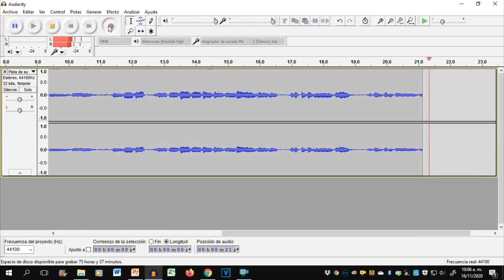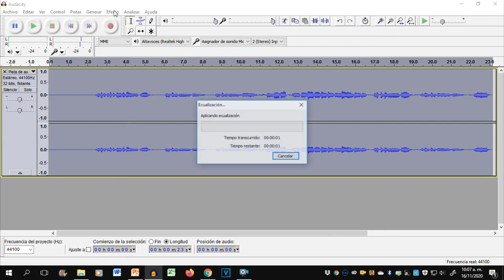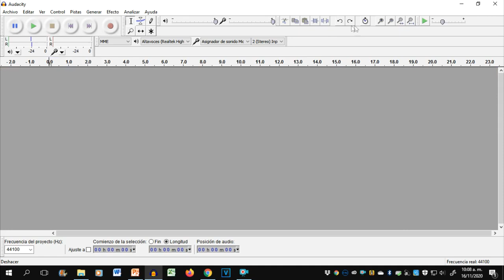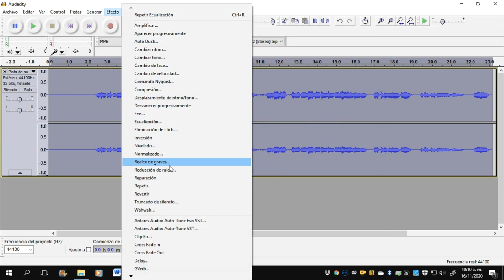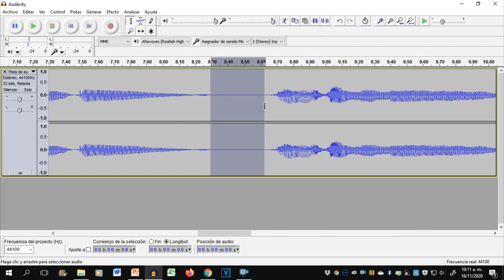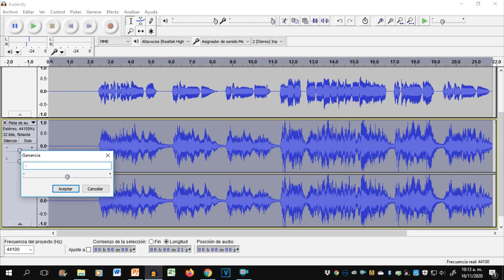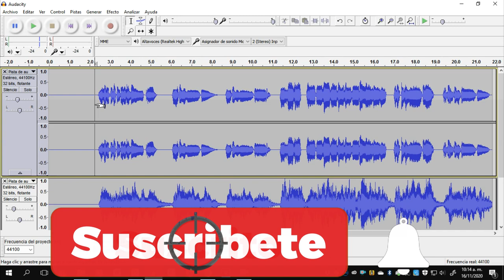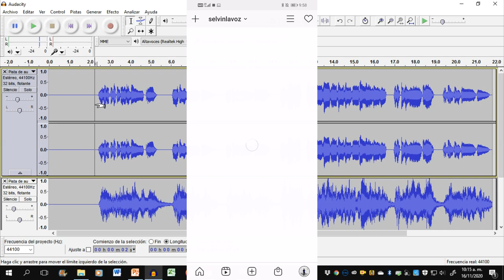COMO QUITAR EL RUIDO EN LA VOZ | AUDACITY | SELVIN LA VOZ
Cuando grabamos y amplificamos todo, nos damos cuenta que se escucha ruido, interferencias o respiros en nuestro canal de grabación. Aquí te enseño como quitarlos. Si te es de ayuda, ayuda también donando a mi paypal. Gracias ☺♥
DONACIONES

Esta es una lista de vídeos que te pueden ayudar en todo sobre audacity
Espero te sirva de mucho y si puedes donar te lo agradecería mucho, gracias.